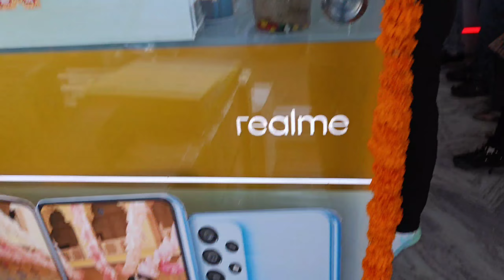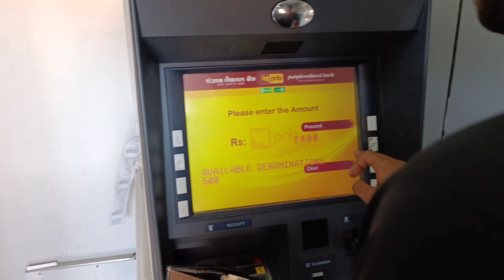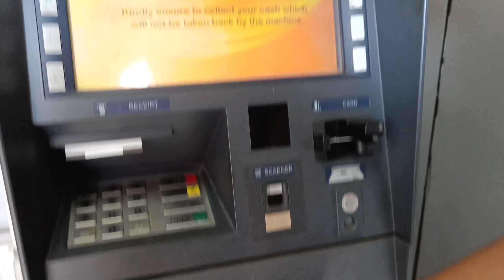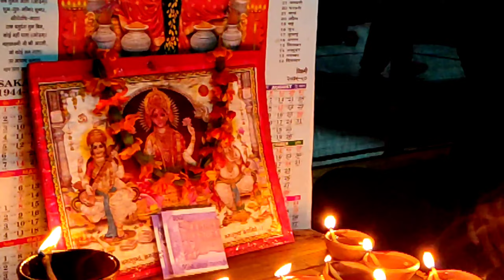Aaj to popat pe popat hua | Diwali vlog | Shiv vlog